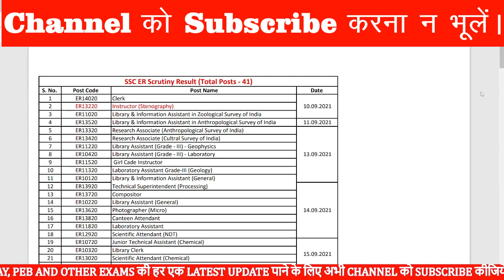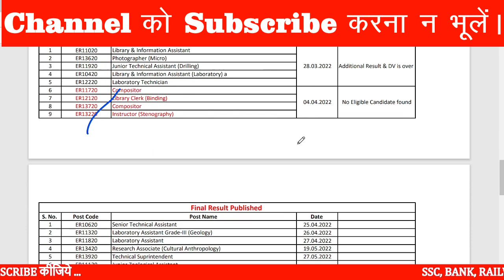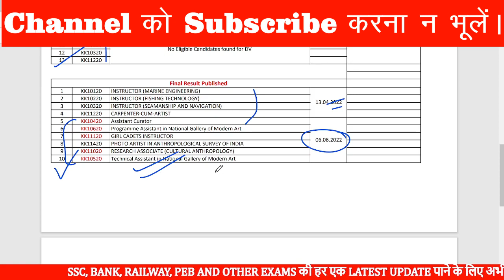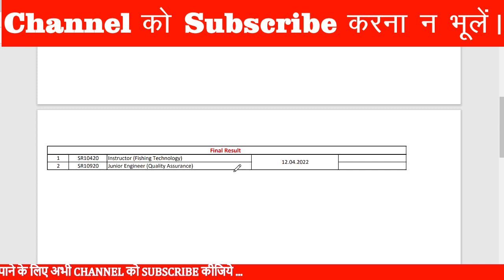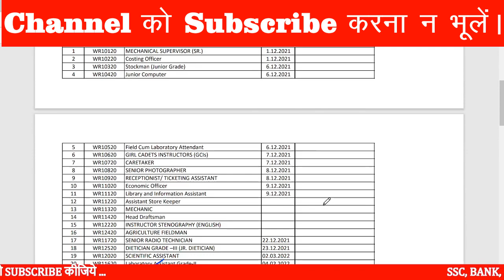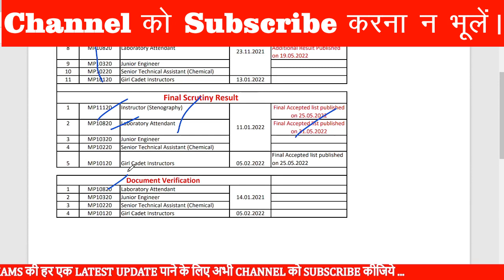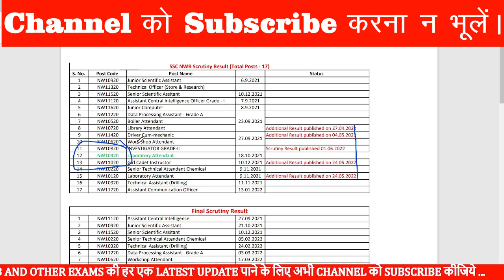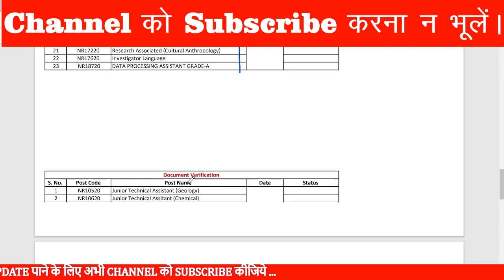SSC Phase 8 Final Results, Final Cut Off, Final Ok Lists, DV, Skill Tests All Region Update Today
SSC Selection Post Phase 8 Result Status Update, Phase 8 Final Result Status, Phase 8 Final Cut Off

SSC Selection Post Phase 8 Additional Result for Document Scrutiny, SSC Phase 8 Final Result Update
ssc selection post phase 8 scrutiny result nr region
ssc selection post phase 8 scrutiny result
ssc selection post phase 8 2020 scrutiny result
ssc phase 8 scrutiny process
ssc selection post phase 8 final result
ssc selection post phase 8 previous year question paper
ssc selection post phase 8 question paper
ssc selection post phase 8 2020 result
ssc selection post phase 8 2020 question paper
ssc selection post phase 8 2020 document verification
ssc selection post phase 8 2020 question paper reasoning
ssc phase 8 scrutiny result
ssc phase 8 analysis
ssc phase 8 previous year question paper graduation level
ssc selection phase 8 result